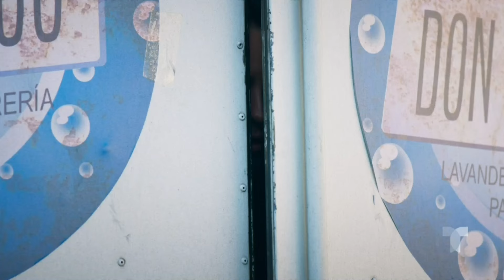Enemigo Íntimo 2 | Capítulo 18 | Telemundo Novelas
Video oficial de Telemundo Novelas Enemigo Íntimo. Don Jesús le da 24 horas a Alicia para envenenar a Roxana a cambio de la vida de su mamá. Alicia intenta acercarse, pero la Puma no la deja. Luego de varios intentos, la cena está a su alcance. Mira el capítulo completo en Telemundo app y en Video On Demand.